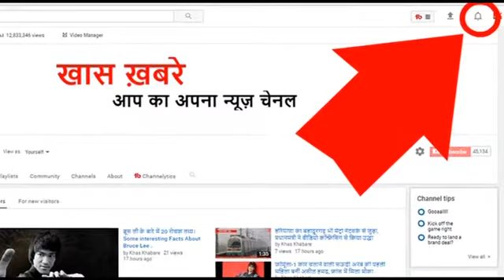जाते जाते चीफ जस्टिस मिश्रा ने कही ये बड़ी बात, सब हैरान।